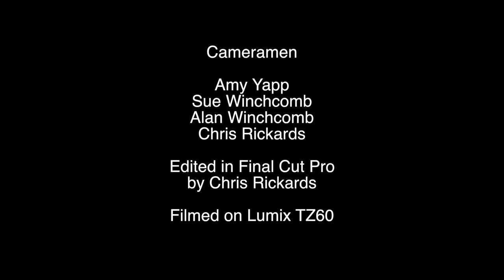Flying Scotsman passing through Goring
This video is about Flying Scotsman passing through Goring